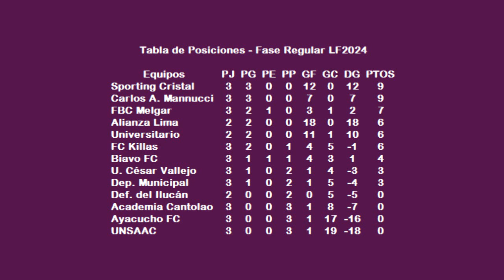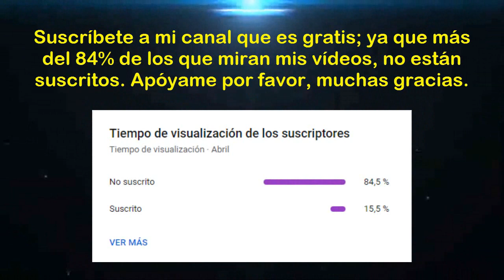Resultados Fase Regular - Liga Femenina ApuestaTotal 2024 (Fecha 03)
Saludos amantes del deporte rey, aquí les presento un vídeo dando una breve información con referencia a los resultados de la tercera fecha de la fase regular de la "Liga Femenina ApuestaTotal 2024". Esperemos de que sea del agrado de todos los hinchas. Muchas gracias.